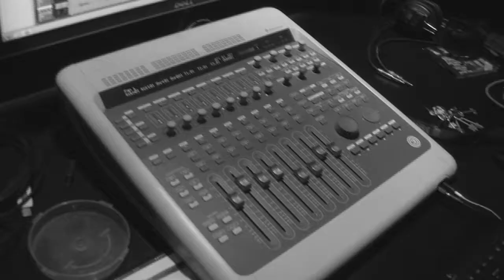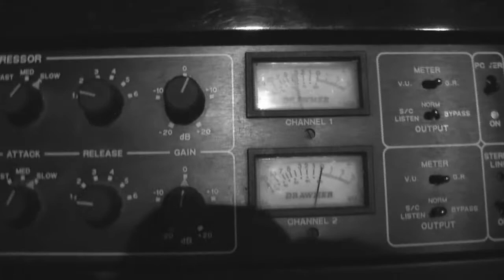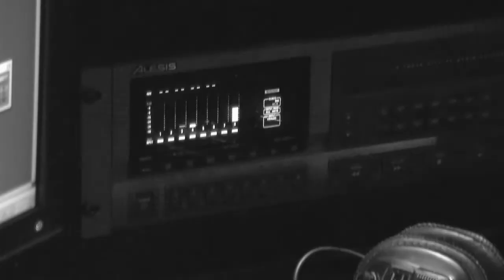01-Siete Niveles -Cambur Blanco- Live Session in Lb Records 12-8-2011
Cambur Blanco / 01-Siete Niveles (Rodriguez-Salvay). Track 1 of Live Session in Lb Records, 12-8-11, Buenos Aires Argentina. 6/8. 106 BPM. Ab. Rock. Track influenced by: Rush, Brian Weiss, Paul McCartney, Los Simuladores, La Maquina de Hacer Pajaros. Cambur Blanco are: Nerio Romero (drums 2011), Federico Lopez (drums 2012), Mariano Salvay (bass & vocals), Leandro Rodriguez (guitar & vocals), Alejandro Volponi (keyboards). Recording engineer: Martín Herrero. Mixing & Mastering engineer: Leandro Rodriguez. Assistant engineer: Ezequiel Diaz. Produced by Leandro Rodriguez.